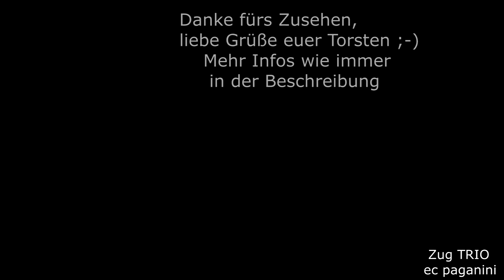'Zug Trio': Jetzt wirds langsam knapp mit der Zeit! Ende der SBB IC- Garnituren auf der Gäubahn!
Heute gibts noch drei typisch Gäubahn- Intercity zu sehen!
Nachdem die Baureihe 101 vollständig durch die ÖBB 1116 abgelöst wurden, sind sie nun wieder zurück und gehören noch zum Alltag auf der Gäubahn.
Die SBB EC Wagen sind nun wieder seit vielen Jahren ebenfalls zum Alltag geworden, sie brachten durch verschiedene Farbschemen etwas Abwechslung, auch im DB- Einerlei.
Die Zeit der lokbespannten SBB Garnituren neigt sich nun aber dem Ende entgegen. 2009 kehrten die Züge in den Plandienst auf der Gäubahn zurück, als sie die ICE-T der Baureihe 411 ersetzten.
Nun trifft sie das gleiche Schicksal, denn ab Dezember 2022 werden sechsteilige Stadler KISS in den IC-Verkehr eingeschwenkt.
Aktuell existiert seit kurzem ein Vorlaufbetrieb mit einem Zugpaar (185/184) solcher Triebzüge auf der Relation Stuttgart - Zürich.
Lokbespannte IC werden auf der Gäubahn aber dennoch nicht entfallen, da die IC2 von Bombardier, bespannt mit der Baureihe 147.5, weiterhin Leistungen erhalten werden- aber nicht in die Schweiz hinein.
Bis zur großen Baupause zur Errichtung eines zweiten Gleises zwischen Horb und Neckarhausen werden drei verschiedene Intercity-Typen verkehren: die bisherigen SBB Garnituren, die Stadler KISS und die Bombardier IC2.
Nach der Beendigung der Bauarbeiten auf der Gäubahn im Herbst 2023
werden ausschließlich die Stadler KISS Triebzüge die Relation Stuttgart - Zürich bedienen, und das endlich im seit etlichen Jahren geplanten stündlichen Bedienkonzept. Großes Manko dabei wird die Kappung der Gäubahn in Stuttgart sein, die vielleicht die südlich an der Strecke liegenden Städte interessiert, aber nicht die Stadt Stuttgart sowie die Deutsche Bahn.
Der Bruch der durchgehenden Verbindung zum Hauptbahnhof Stuttgart wird sogar als Vorteil verkauft, da man mit der dann zu nutzenden S-Bahn viel schneller in der Innenstadt Stuttgarts sei.
Kein Wort zur hohen Störanfälligkeit des S-Bahnsystems mit Einschränkungen im Betrieb (Entfall der Verstärkerleistungen, statt Lang- nur Vollzüge) und der Situation, dass sich die Reisenden aus einem Intercity allesamt in einen S-Bahn Zug wiederfinden müssen- unabhängig von der sowieso schon vorhandenen hohen Auslastung.
Bis zur Fertigstellung des Pfaffensteigtunnels von Sindelfingen Goldberg zum Stuttgarter Flughafen bleibt die internationale Fernverbindung dann kurz vor dem Ziel gekappt. Erst mit der Inbetriebnahme des Tunnels mit dem neuen Flughafenbahnhof ist wieder ein durchgehender Verkehr zum Stuttgarter Tiefbahnhof möglich.
Die Lösung mit dem Ergänzungsbahnhof beim Tiefbahnhof wird ignoriert bzw. verneint, da man im Tiefbahnhof genug Kapazitäten haben soll.
Dabei wäre so ein Ergänzungsbahnhof perfekt für die Ankunft und Abfahrt der Gäubahnzüge und weiterer neuer Linien (bsp. RE von/nach Calw?), die dann den Tiefbahnhof entlasten würden. Der zusätzliche Bahnhof könnte dann auch mit den geplanten Gebäuden überbaut werden- das ist aber nicht gewollt.
Genießen wir also das langsame Ende der SBB Wagen in Stuttgart.
06122015